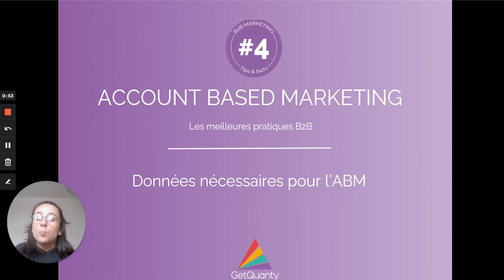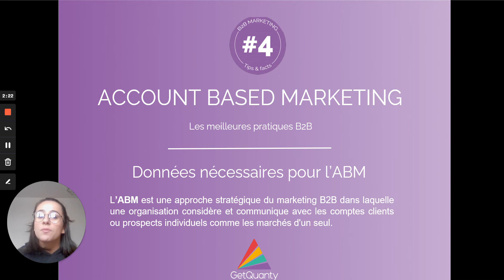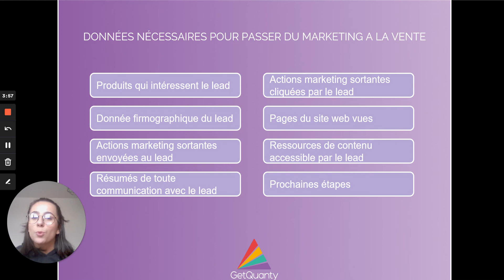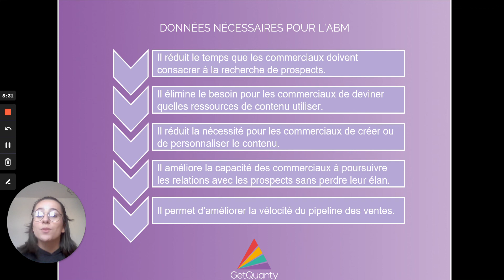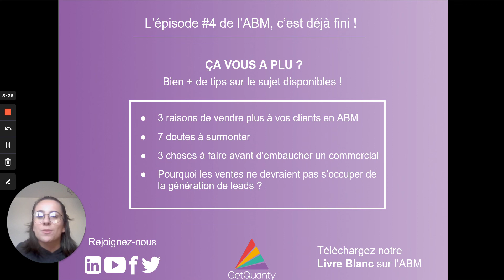#4 ABM - DONNÉES NÉCESSAIRES POUR L’ACCOUNT BASED MARKETING - PODCAST ABM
PODCAST ABM #4 - DONNÉES NÉCESSAIRES POUR L’ACCOUNT BASED MARKETING

Pour passer du marketing à la vente sans déperdition, les spécialistes du marketing doivent fournir des données clés lorsqu'ils passent un lead aux ventes. Ces données permettent d'optimiser la stratégie ABM mise en place.

Venez découvrir plus de tips sur l'ABM en téléchargeant notre e-book sur le sujet ▶︎

Ce podcast est également disponible en format article sur notre blog ▶︎